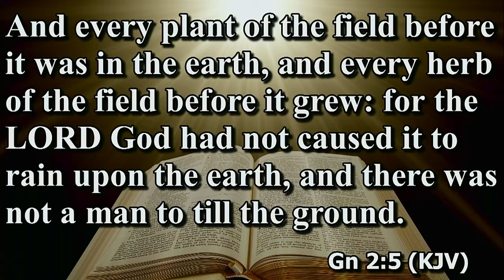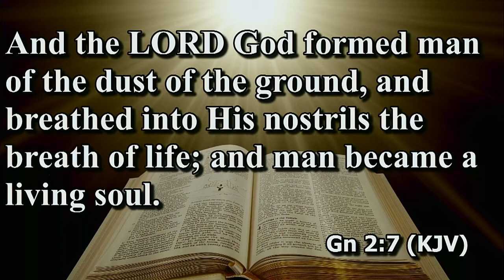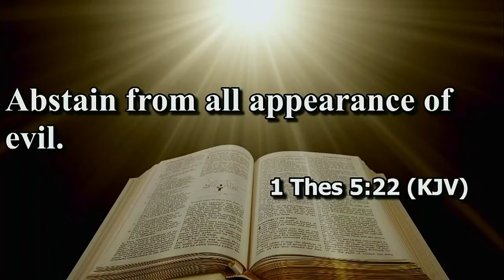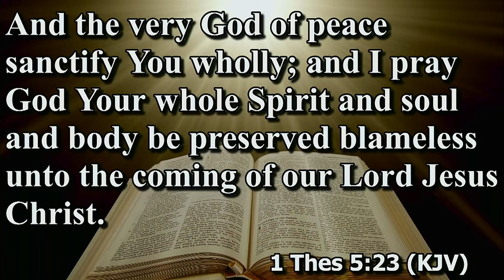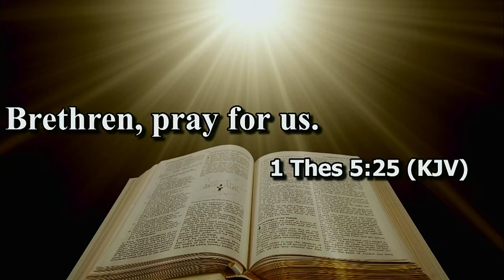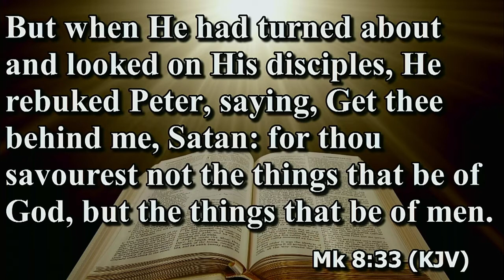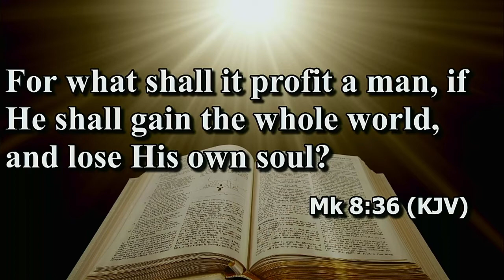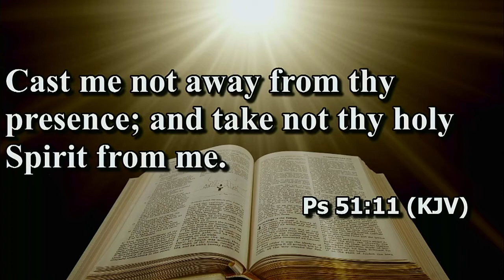New Life Experience Church Bible Study April 27, 2021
Teacher: Pastor John P. Anderson
Message: The Value Of Your Soul
Text: Genesis 2:4-7; 1 Thes. 5:22-25; Mark 8:33-36; Ps. 51:10-12